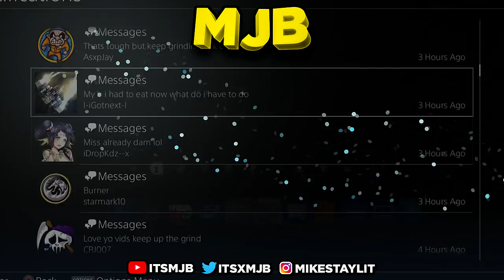I GOT BOOTED OFFLINE ON A 100 GAME WIN STREAK?! 😱 • YOU WONT BELIEVE WHAT HAPPENED!! 😡